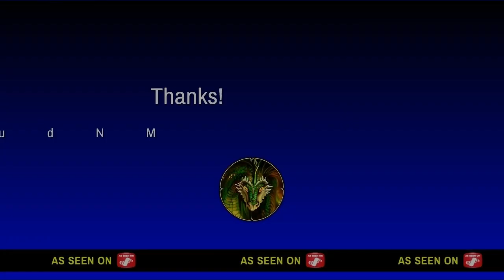Red Dead Redemption 2 Online Heartland Oilfield Tarot Card